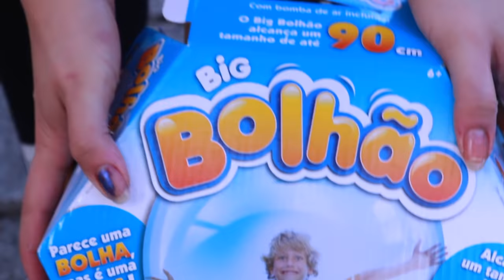FIZ UMA STRESSBALL GIGANTE E OLHA NO QUE DEU... AHUSHA | KIM ROSACUCA